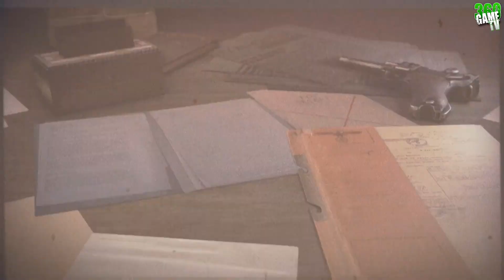Sniper Elite 5 Conqueror DLC Authentic Walkthrough SOLO - Mission 12 - STEALTH / Non-Lethal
This guide shows you Conqueror DLC Authentic Walkthrough Solo in Sniper Elite 5